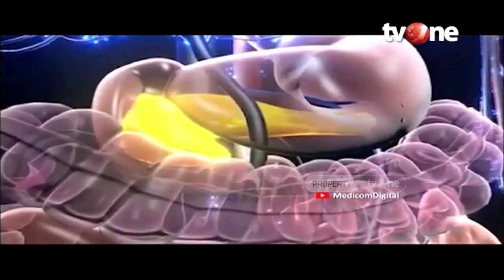Sederet Makanan Peningkat Gula Darah, Ketahui Fakta Mitosnya | Hidup Sehat tvOne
Hidup Sehat tvOne - Sederet Makanan Peningkat Gula Darah, Ketahui Fakta Mitosnya

Thankyou ☺❤
Hidup Sehat